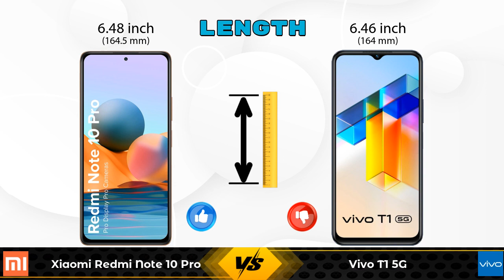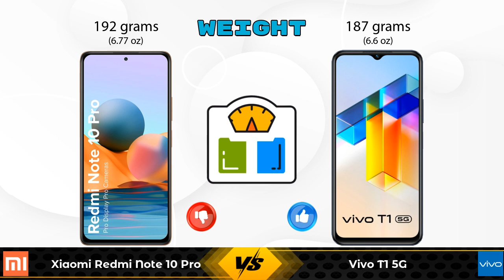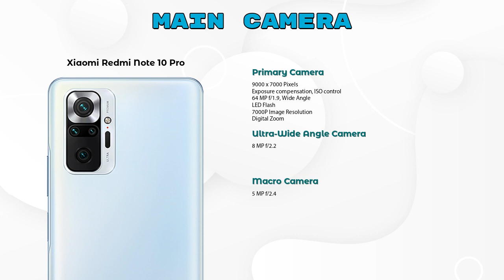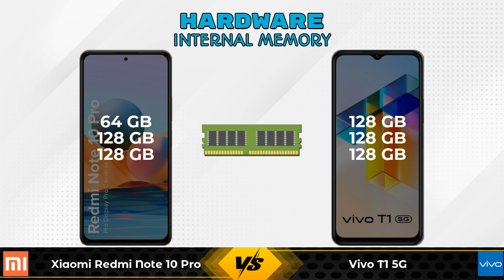Xiaomi Redmi Note 10 Pro Vs Vivo T1 5G - Full Comparison [Full Specifications]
In this Video we are Comparing Xiaomi Redmi Note 10 Pro Vs Vivo T1 5G with [Full Specifications].

Variant Details:
6 GB / 64 GB - 17857
6 GB / 128 GB - 19890 (Flipkart)
8 GB / 128 GB - 21435 (Flipkart)
6 GB / 128 GB - 17999 (Amazon)

Variant Details:
4 GB / 128 GB - 15990
6 GB / 128 GB - 16990 (Flipkart)
8 GB / 128 GB - 19990 (Flipkart)

Xiaomi Redmi Note 10 Pro Vs Vivo T1 full specifications
Vivo T1 Vs Xiaomi Redmi Note 10 Pro full specifications
Xiaomi Redmi Note 10 Pro Vs Vivo T1 comparison
Vivo T1 Vs Xiaomi Redmi Note 10 Pro comparison
Vivo T1 5G Vs Xiaomi Redmi Note 10 Pro comparison
Vivo T1 5G Vs Xiaomi Redmi Note 10 Pro